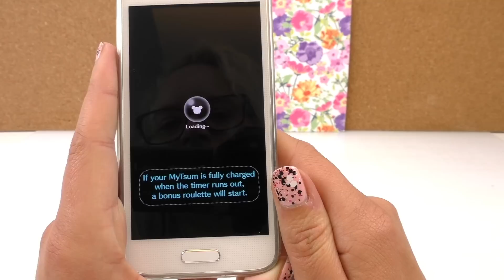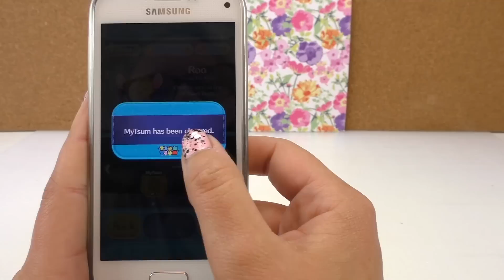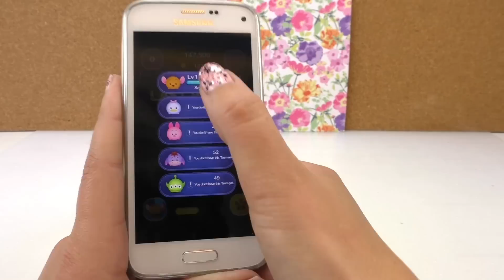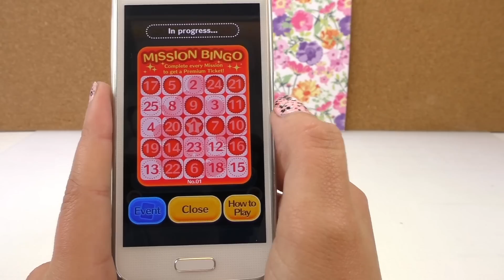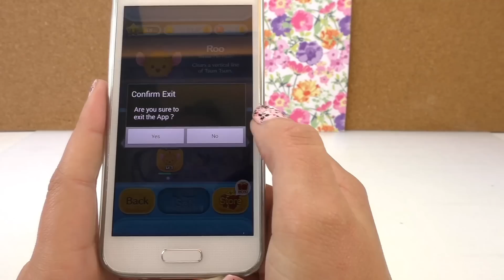Disney Tsum Tsum App | Spiel Vorstellung | Eva neue Lieblings Spiele App